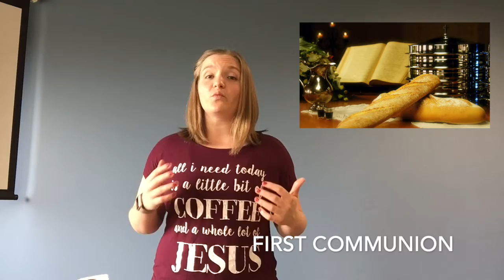Ignite Online Welcome 5-3-20